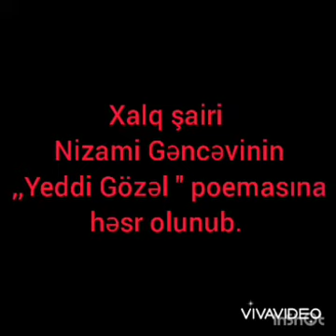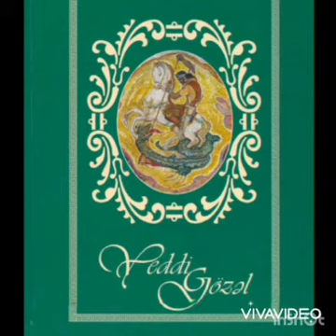Tərtər rayon Mədəniyyət Mərkəzinin tabeliyində fəaliyyət göstərən Buruc kənd Mədəniyyət evi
Bərdə Regional Mədəniyyət İdarəsi  Tərtər rayon Mədəniyyət Mərkəzinin tabeliyində fəaliyyət göstərən Buruc kənd Mədəniyyət evinin Xalq şairi Nizami Gəncəvinin ,,Yeddi gözəl '' poemasına həsr olunan  videoçarx hazırlayıb.